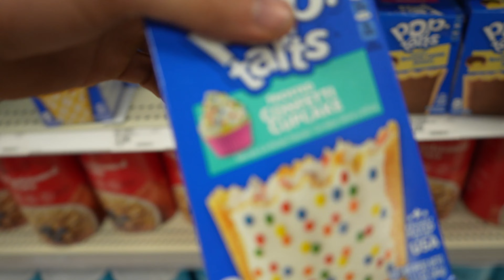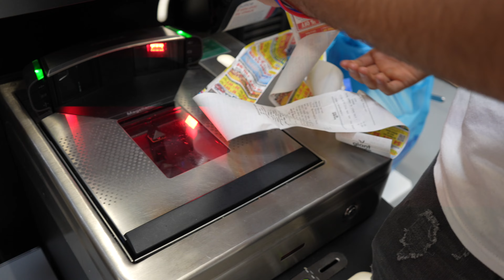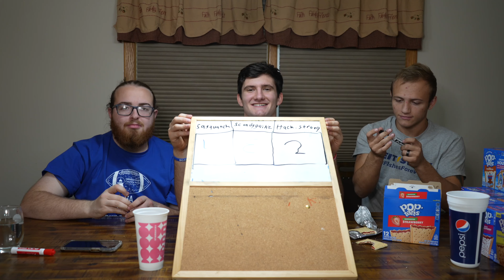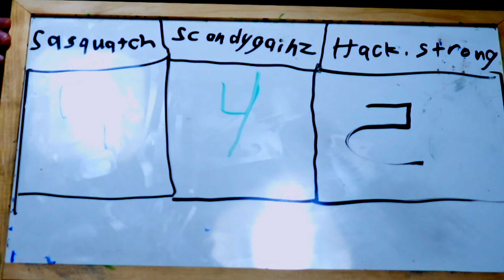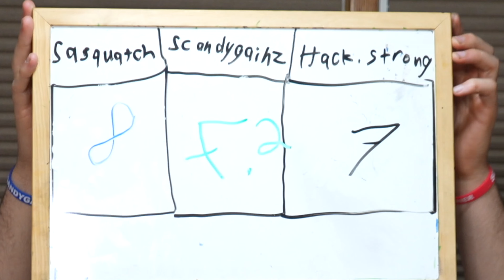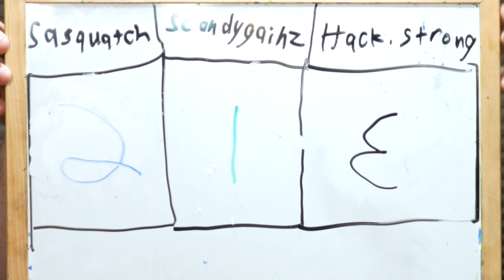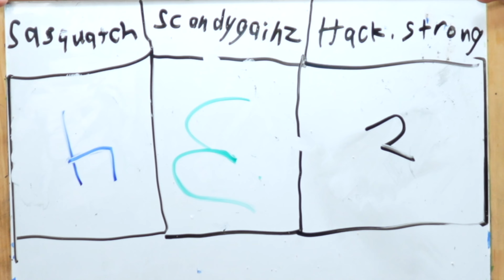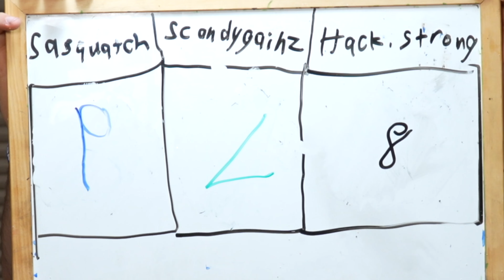Finding the Best Pop-Tart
In this video I am joined by friends Sasquatch and hack.strong, and we are on the hunt for the worlds best Pop-Tart!

Join the family and become a scandygainer today!